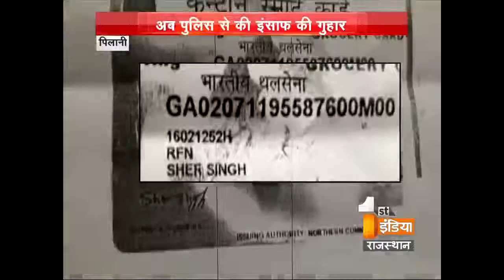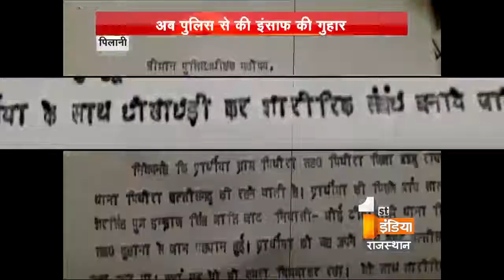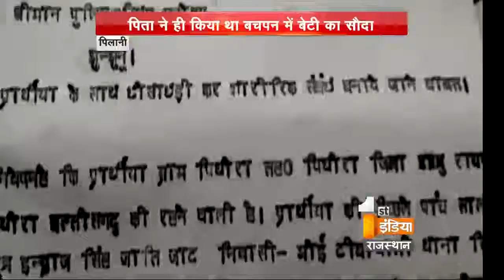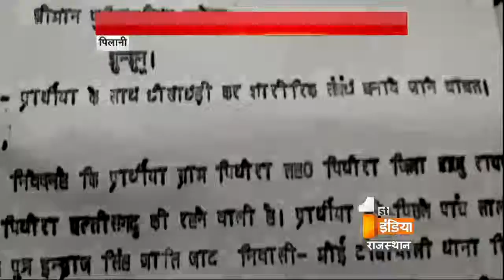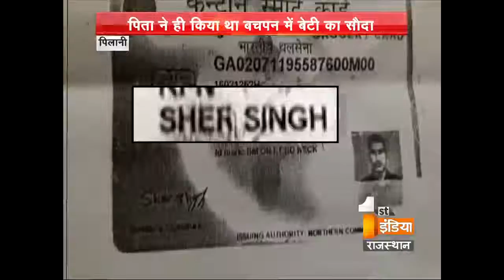Father spoiled daughter's life | Dial 100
There was a woman when she was young her father got  her married with Harisingh ,who was twice the age of her in jhunjhunu .Her father got her married because of money till she grew up her life was totally changed and she decided to marry again with her choice ,she got married with Shersingh Buhana but unfortunately he left her at Chattisgarh. She gave birth to a child there and came back to Rajasthan. Now the woman is in search of his husband .